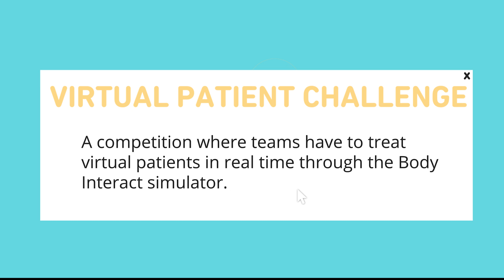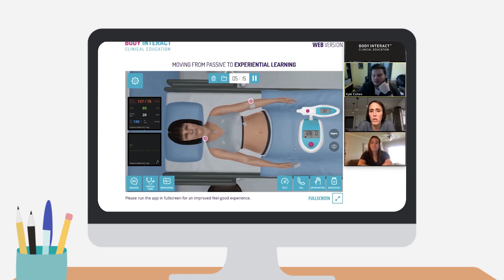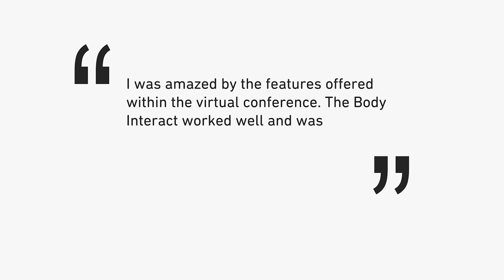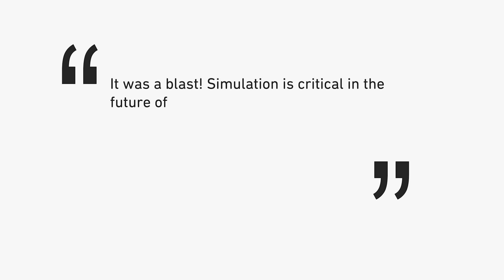Virtual Patient Challenge at AMSA Convention 2020, by Body Interact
Last April, from the 14th to 16th, medical students from different states of the US and various countries of South America, have participated in a phenomenal competition – called Virtual Patient Challenge. This competition was part of the mega convention promoted by American Medical Students Association (AMSA) and Students National Medical Association (SNMA).

A chance to e-meet other students and hear feedback from their actions, led 16 teams to an experience “full of positive energy and a necessary component to AMSA virtual convention”, said Shannon Shipman, AMSA Volunteer and Events Manager.